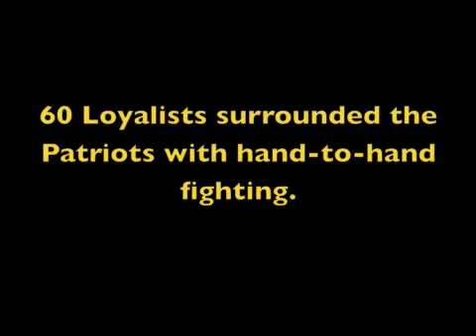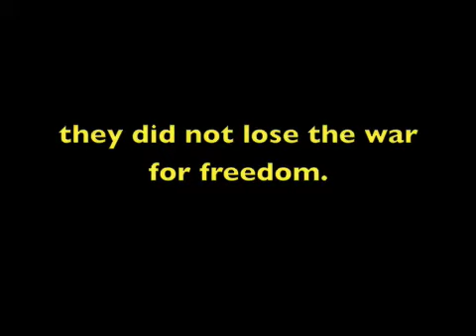Battle of Ninety-Six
This is an introductory video to the Battle of Ninety-Six. It features photographs from the battlefield, facts, and music.